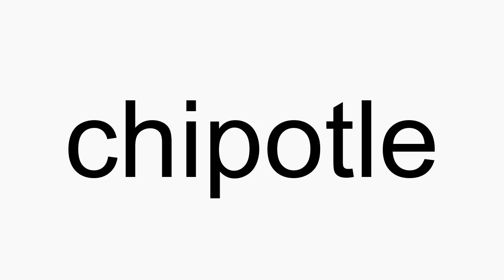How to pronounce chipotle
chipotle American English pronunciation. How to pronounce chipotle correctly. How to say chipotle in proper American English.